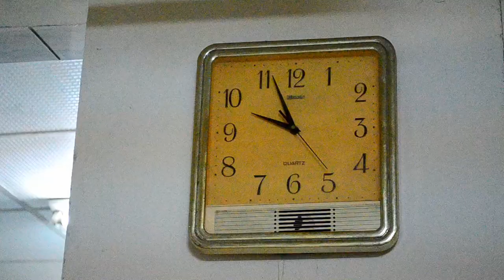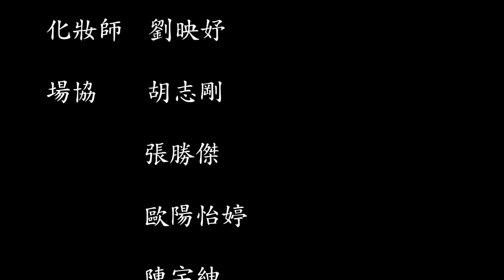社會學導論 獨居老人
感謝 各位協助人員
胡志剛 張勝傑 陳宇紳 歐陽怡婷
感謝演員
吳筌為 姚欣妤

特別感謝 BB(吳宗諭) 跟 小B(劉映妤)
謝謝你們協助我後製到完成
真的非常謝謝你們!!

音樂如有侵權 通知立刻刪除